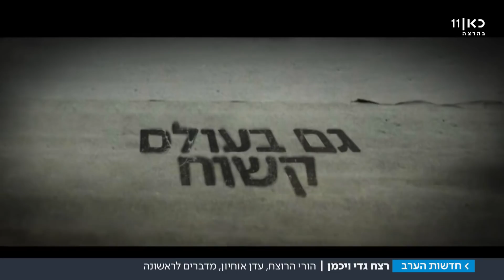"הילד שלי לא רוצח": הוריו של הדוקר מגן המשחקים בבאר שבע מדברים לראשונה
שש שנים לאחר הרצח בגן המשחקים בבאר שבע שזיעזע את המדינה – הוריו של הנער עדן אוחיון שרצח את שכנו גדי ויכמן מדברים בפעם הראשונה וטוענים שמגיעה לו הקלה בעונש: "הבן שלנו נקבר בעודו בחיים". כתבתו של אסף פוזיילוב, מתוך חדשות 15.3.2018